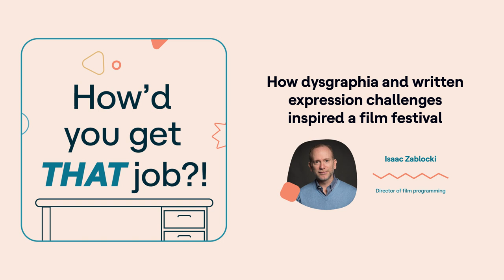HYGTJ?! | How dysgraphia and written expression challenges inspired a film festival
Isaac Zablocki always had messy handwriting and trouble getting his thoughts down on paper. When he was growing up, teachers in both Israel and the United States assumed his challenges had to do with switching between languages. It wasn’t until college that he was diagnosed with dysgraphia, dyslexia, and ADHD.

Because it was hard for Isaac to express himself through writing, he found himself drawn to film. Now, he’s the director of film programming at the Jewish Community Center (JCC) Manhattan. He’s also the co-founder of the ReelAbilities Film Festival, the largest U.S. film festival dedicated to showcasing films by or about people with disabilities. Learn how Isaac’s work in the disability film world highlights differences and promotes stories of those who are often unheard.

Understood.org is a resource dedicated to shaping the world so the 70 million people in the U.S. with learning and thinking differences can thrive.